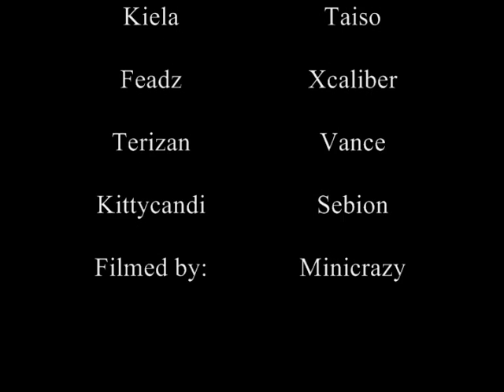Insignia v Byakko 3/24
Insignia of Odin takes on their first Byakko